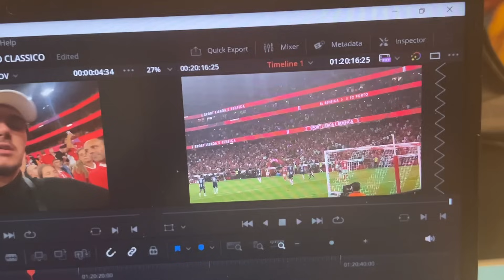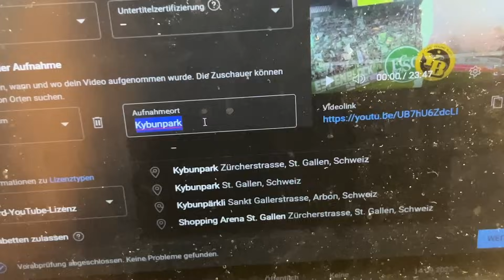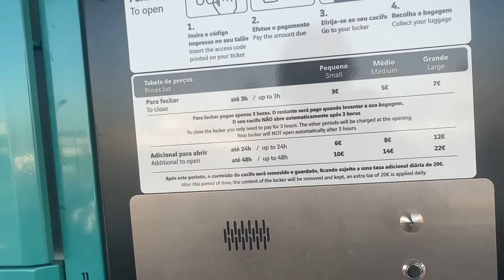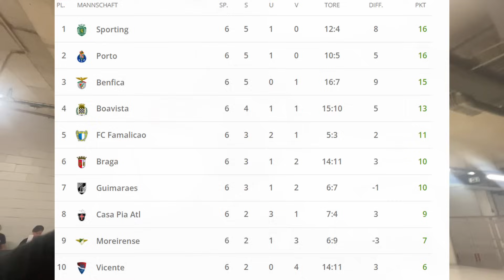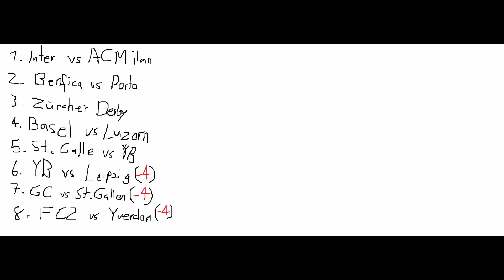SL Benfica🦅 vs. FC Porto🐉 - Stadionvlog | DI MARIA SCHIESST BENFICA ZUM O CLÁSSICO SIEG🤩🤯 | 18hani99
Dieser Vlog ist vom Aufwand und den Kosten wahrscheinlich mein größtes Projekt, das ich je begonnen habe. Teilt das Video mit euren Freunden, eurer Familie, einfach jedem, der FUSSBALL LIEBT❤️☝️. Für dich ist es kostenlos und du supportest mich damit.

LIKE,SUB&COMMENT ❤️😉
SL Benfica vs. FC Porto - Stadionvlog | DI MARIA SCHIESST BENFICA ZUM O CLÁSSICO SIEG🤩🤯| STIMMUNG ESKALIERT😮 | 18hani99